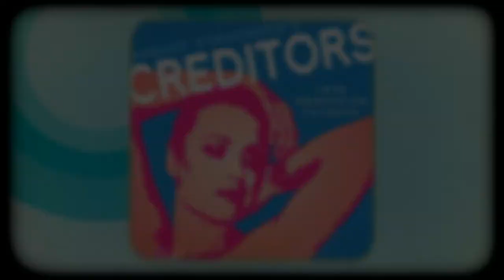CREDITORS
In this toxic triangle, Adolph anxiously awaits the return of his wife Tekla to their seaside resort, comforted by his world-wise advisor Gustav. But Adolf soon finds himself in the center of a scintillating exchange of suspicion and revenge, as old wounds are opened, insecurities are laid bare and former debts are paid.

a co-production of The Odyssey Theatre Ensemble and The New American Theatre
written by August Strindberg
in a new version by David Greig
directed by David Trainer
with Burt Grinstead, Heather Prete and Jack Stehlin